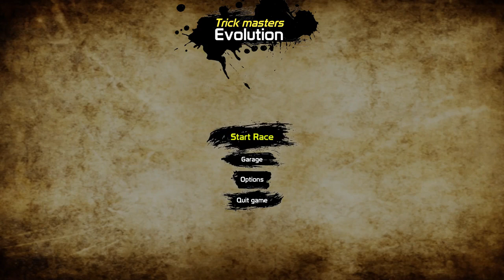Trick Masters Evolution Trailer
Welcome to the world of extreme motocross! Conquer the hardest trails, earn points and perform crazy tricks! Eight different tracks, with different skins for the driver and motorcycle, and much more are featured in this stunning sports game.